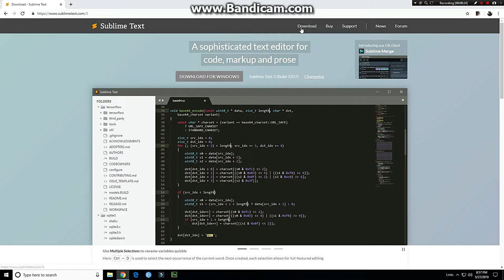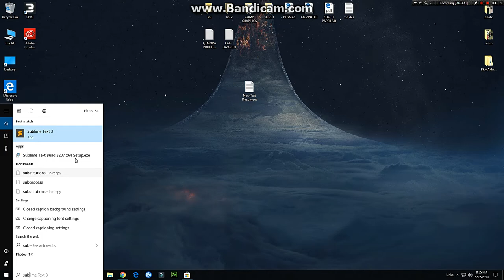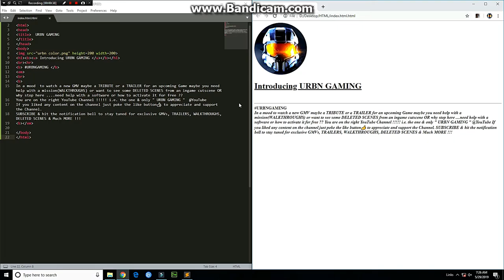Best HTML code editor - Beginners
Tags used  :-

Don't hesitate to poke the like button to encourage us for more future videos, leave a comment for any video you wish to be uploaded [ GMV's, TRAILERS, HALO LORES, WALKTHROUGHS, DELETED SCENES & Much More! ].

Copyright Note :-

Scenes used for this video have been recorded by me.
Song used - Parting Glass-Assassin's Creed 4 Black Flag